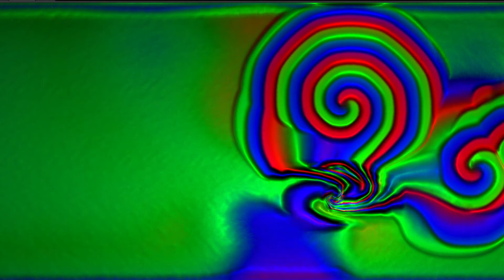NO WINGS ICARUS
A new work of art has been created and you are a part of it,
look at the spaces and find the frequencies that connect us.
Vibration frequencies vibrate and keep moving without relaxing.
Softness blends with the movement that changes at your own pace.
Move towards the unknown on the energy waves of this new sound.